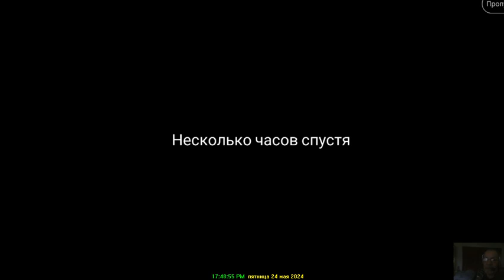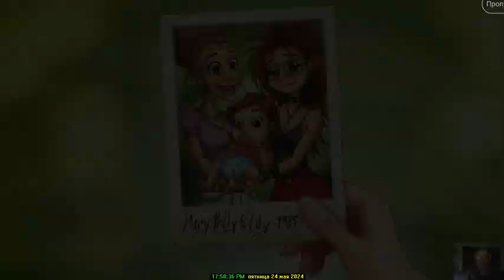Прохождение Игры. Сад Лили. #82. Компиляция. Игры Мультики. Подборка. ПК Игры.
Ссылка на видео:
Операционная система:
Microsoft® Windows® 7/10
Об игре:
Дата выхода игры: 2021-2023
Жанр: Головоломки, три в ряд
Платформа: Андроид, ПК через эмулятор
Язык интерфейса: Русский
Таблетка: Не требуется. АРК МОД
Сад Лили – красочная и интеллектуальная головоломка, которая познакомит Вас с юной девушкой по имени Лили. А знакомство с главной героиней игры будет в тот момент её жизни, когда умирает её бабушка и теперь она унаследует её загородный домик с огромным садом. Вот только за ним давно никто не смотрел, и теперь он выгладит не так красиво как когда-то. Как Вы уже догадались, Вам предстоит помочь Лили и, возможно, сад вновь расцветёт и заиграет новыми красками. Проходите уровни «три в ряд» и накапливайте деньги на то, чтобы облагородить огромную территорию, превращая её в настоящий заповедник. Узнайте много тайн старого рода, которые скрывали много сотен лет и познакомьтесь с новыми героями, которые будут всячески поддерживать, и помогать на протяжении всей игры. И, может быть, в конце-концов, Вы поможете найти Лили истинную любовь.